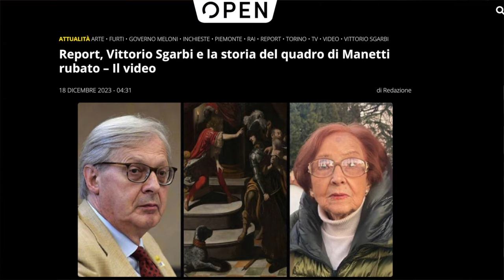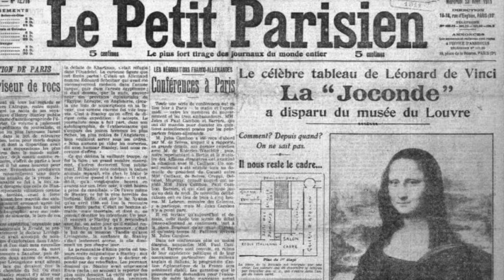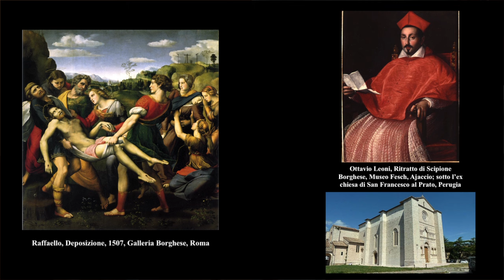Il vizio del furto d'arte: breve storia di una pratica scorretta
Prendendo spunto dai recenti fatti di cronaca che riguardano la figura del famoso critico d'arte Vittorio Sgarbi, proprietario di una tela di Rutilio Manetti che, a detta del quotidiano "Il Fatto" e della trasmissione d'inchiesta "Report", ha diversi rapporti in comune con un dipinto rubato nel 2013, indaghiamo i furti più celebri della storia dell'arte. Dai cavalli di bronzo del Museo di San Marco fino al rocambolesco furto della Deposizione di Raffaello, una tela che si conserva a Galleria Borghese. Buona visione!